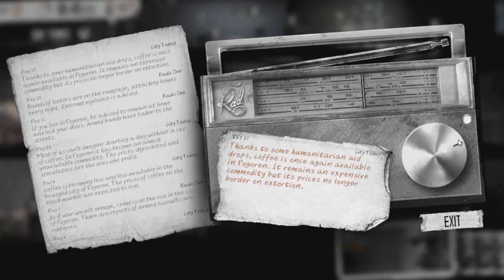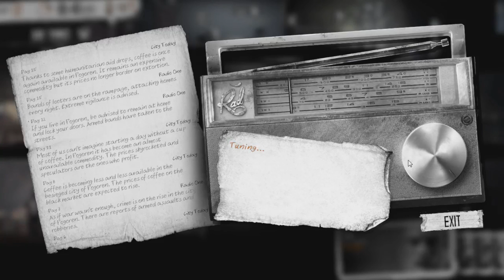This War Of Mine ft. Alice Ep. 15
My friend Alice and I take on the challenge of surviving in the midst of a war!